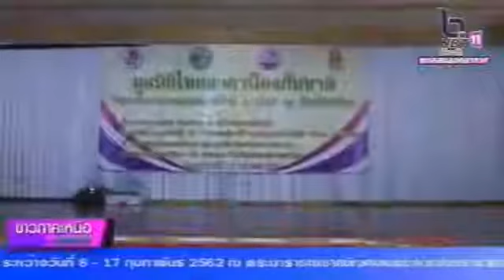ข่าวดีNBTขอบอก